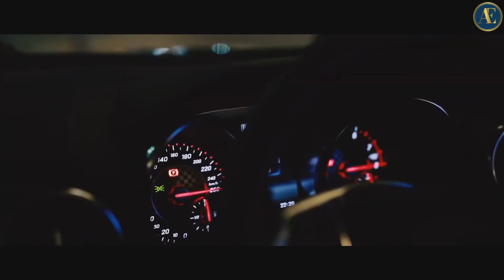BILLIONAIRE Luxury Lifestyle 💰 | 2022 Billionaire Motivation | Luxury Lifestyle Visualization #011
Your essential billionaire motivation for 2022! Check out the dream billionaire luxury lifestyle. Super cars, sensational locations, magnificent yachts, fabulous mansions, private jets and diamond encrusted jewellery! Use it all as your luxury lifestyle visualization and go for your dream!

If you enjoyed this video:  Billionaire Lifestyle 2022,  Billionaire Visualization, Billionaire Motivation

If you need more billionaire motivation and visualization then this channel, Abundance Empire, is for you. New billionaire luxury lifestyle videos and motivation videos are posted every week to keep you on track to get the success you want! Watch them every day, it will transform your mindset.

As well as billionaire luxury lifestyle videos, you'll also discover powerful motivational speeches from the very best motivational speakers in the world.